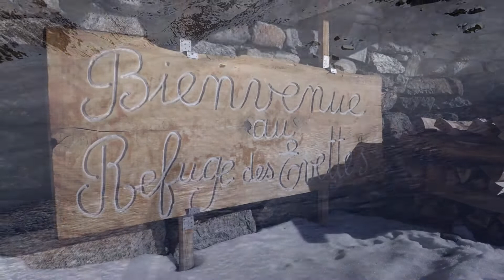Astrovlog - Chasse à l'Orion en Haute Maurienne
Première mission à chasser le ciel hivernal. Pour l'occasion, direction la Haute Maurienne à 2600m d'altitude. Un cadre sublime qui se mérite avec 18kg sur le dos ...

Matériel utilisé :
- Sony A7 III
- Sony A7 III Astrodon
- Omegon minitrack Lx4
- Sony 25-105G f4

Post prod :
- SiriL
- PTgui
- Photoshop
- Lightroom